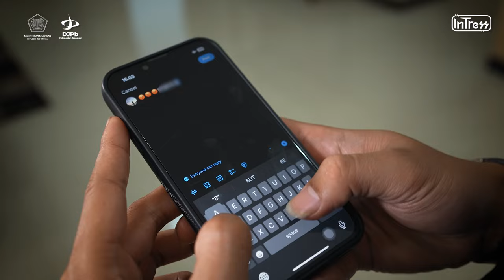Manajemen Risiko Bijak Bermedsos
Halo, Sobat

Tahukah kalian, untuk mendukung Penguatan Budaya Sadar Risiko, Ditjen Perbendaharaan menetapkan 3 risiko mandatory. Mulai tahun 2023 Ditjen Perbendaharaan berkomitmen untuk bersama-sama mengelola risiko ini dengan mendorong seluruh unit kerja menyusun dan melaksanakan upaya mitigasi berkelanjutan atas risiko persepsi negatif tersebut.

Nah, upaya mitigasi tersebut bisa Sobat lakukan pada diri sendiri, keluarga, maupun rekan kerja terdekat. Yuk, simak tips SaringSebelumSharing berikut ini

1. Selektif: Pilih informasi yang tepat, hindari konten sensitif.
2. Verifikasi: Cek kebenaran informasi sebelum membagikan.

Ingat, Sobat, kita adalah cerminan organisasi. Yuk, bijak bermedia sosial untuk menjaga persepsi dan reputasi. Mari terapkan SaringSebelumSharing untuk membentengi diri dan organisasi.